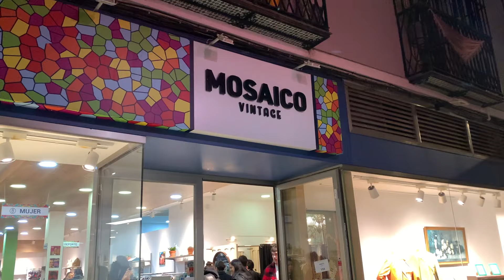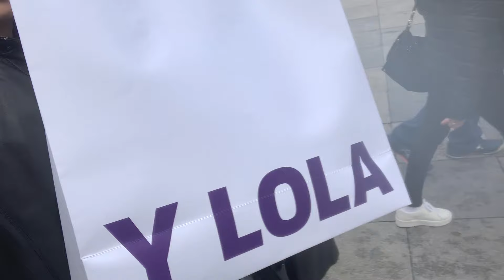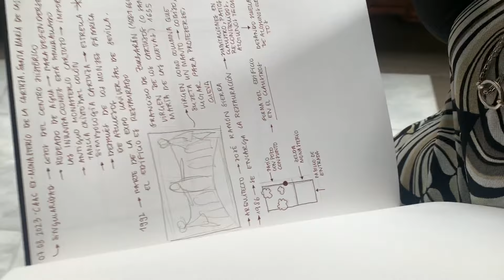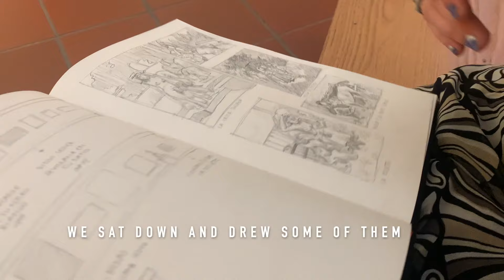University Life in Seville: Thrift, Travel & Study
🌟 Sevilla 1 Week Vlog | Thrifting, Travel, Architecture & Art 🌟

Join us for a week of student life in Sevilla! We explored the city's architecture, did some thrift shopping, traveled around, and even found time for art and studies. From cozy cafes to university libraries, this vlog captures the real moments of our trip.

I visited my friend Lucia for a week who studied architecture in Seville for one year abroad. As she is already Spanish she knew all about the traditional cuisine and history. I made sure to add all locations in the video so you can check them out yourself.🩷

📸 Highlights:

Exploring architectural wonders and sketching at the art museum "Museo de bellas artes de Sevilla".
Thrift shopping adventures, discovering unique finds.
Culinary experiences from traditional Spanish dishes to local cafe eats.
University life in Sevilla – studying at libraries and cafes.
Traveling around the city and immersing ourselves in the culture.

Lucias Instagram: @lucia.pav